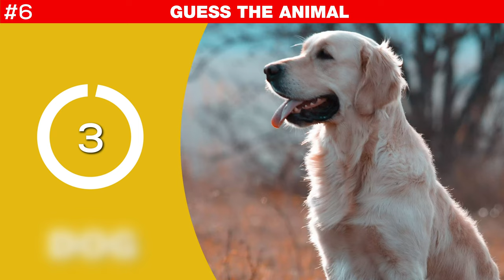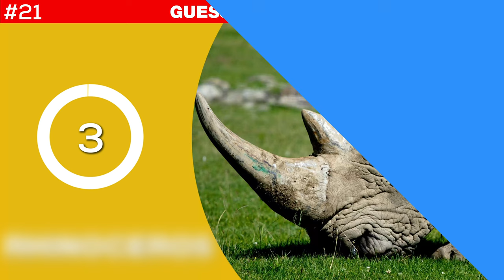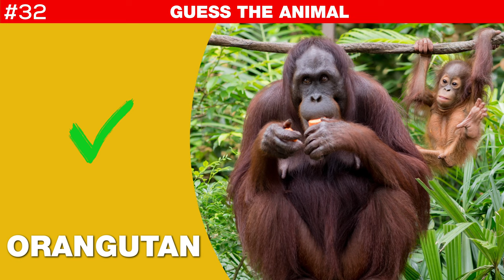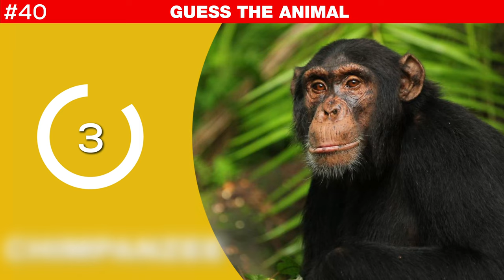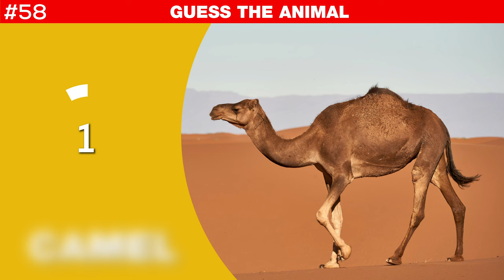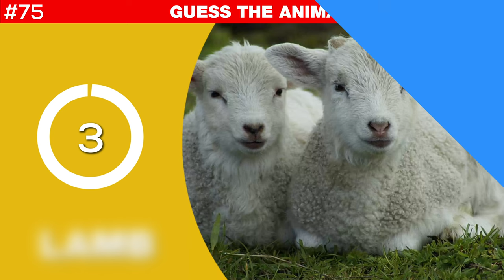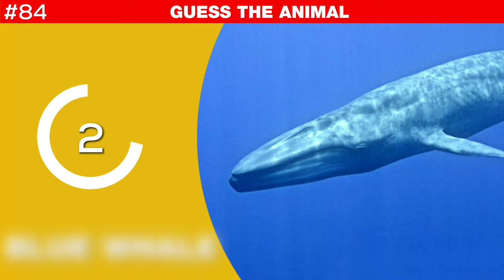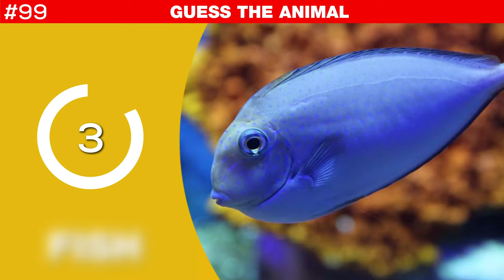Guess the Animal in 3 SECONDS | 100 Random Animals | Game for Kids, Preschoolers, and Kindergarten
Guess the animal in 3 seconds challenge. This educational quiz game will help learn animals and their names for kids, preschoolers, and kindergarten.

How many of the 100 animals do you know in this Kiddopedia animal video? Can you guess and name an animal in 3 seconds? With this fun game prepared by the Kiddopedia team, you can test how good you are at guessing animals and them.

Kiddopedia channel is the right place to learn the names of animals. In this video, we want to test children's knowledge of animal names. We give the animal's picture first in a quiz format. You have 3 seconds to give the correct answer. Then reveals the correct answer and the correct pronunciation of the animal's name. This is an excellent educational method for preschoolers to practice their vocabulary and learn from scratch. In this Kiddopedia quiz video, you will find 100 random animals.

Our video is prepared in 4K format to give the best learning experience. High-quality animal videos can be watched on a mobile device, as well as on television. Parents who are not native English speakers can benefit from this educational video by assisting their children while learning.

Kiddopedia channel is the right place if you are looking for educational videos for babies & kids at preschool age.

Only real animal videos in 4K quality are used in this video. Animal names are spoken out with a native British English accent. This video will help your kids to learn the animal’s names correctly.

List of animals vocabulary in this video:
00:04 LION
00:10 TIGER
00:16 GOAT
00:22 HORSE
00:28 DONKEY
00:34 DOG
00:40 CAT
00:46 PIG
00:52 LEOPARD
00:58 PANDA
01:04 GIRAFFE
01:10 SHEEP
01:16 RABBIT
01:22 CHEETAH
01:28 POLAR BEAR
01:34 DOLPHIN
01:40 BEAVER
01:46 HAMSTER
01:52 SQUIRREL
01:58 LLAMA
02:04 RHINOCEROS
02:10 FOX
02:16 SLOTH
02:22 RACCOON
02:28 LYNX
02:34 LEMUR
02:40 TURTLE
02:46 PORCUPINE
02:52 FROG
02:58 JACKAL
03:04 GORILLA
03:10 ORANGUTAN
03:16 DEER
03:22 KOALA
03:28 BISON
03:34 MEERKAT
03:40 OWL
03:46 RAT
03:52 WHALE
03:58 CHIMPANZEE
04:04 ANTELOPE
04:10 EMU
04:17 CHAMELEON
04:23 KANGAROO
04:29 ZEBRA
04:35 MOUSE
04:41 DUCK
04:47 ELK
04:53 BABOON
04:59 SNAKE
05:05 ELEPHANT
05:11 CROCODILE
05:17 HEN
05:23 ARMADILLO
05:29 WOLF
05:35 BAT
05:41 OTTER
05:47 CAMEL
05:53 IGUANA
05:59 JELLYFISH
06:05 OCTOPUS
06:11 SHARK
06:17 DRAGONFLY
06:23 BUFFALO
06:29 FLAMINGO
06:35 SWAN
06:41 BOAR
06:47 PEACOCK
06:53 RED PANDA
06:59 ANT
07:05 DOVE
07:11 COCKROACH
07:17 LADYBUG
07:23 SCORPION
07:29 LAMB
07:35 SEAGULL
07:41 SPIDER
07:47 CRAB
07:53 PIGEON
07:59 EAGLE
08:05 BADGER
08:12 JAGUAR
08:18 LIZARD
08:24 BLUE WHALE
08:30 ALBATROSS
08:36 GOOSE
08:42 COBRA
08:48 CHIHUAHUA
08:54 HEDGEHOG
09:00 BROWN BEAR
09:06 TORTOISE
09:12 HARE
09:18 CROW
09:24 OSTRICH
09:30 ARCTIC FOX
09:36 PENGUIN
09:42 BULL
09:48 VULTURE
09:54 FISH
10:00 WOMBAT